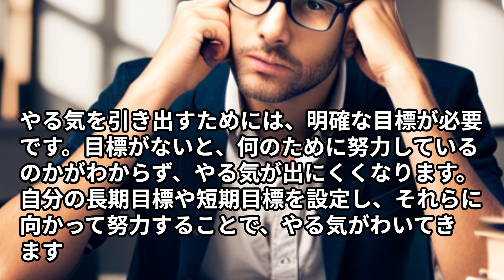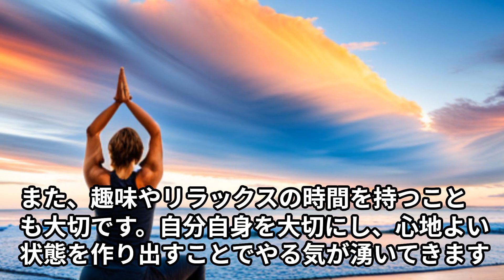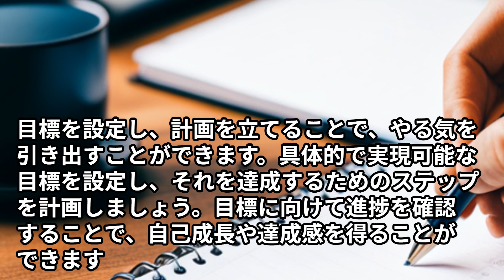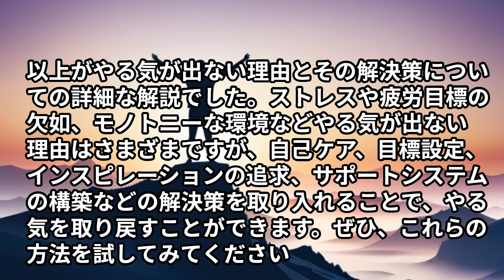【モチベーションアップ動画】やる気ゼロからの復活術 効果的な解決策をご紹介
モチベーションアップに関する動画を配信しています。